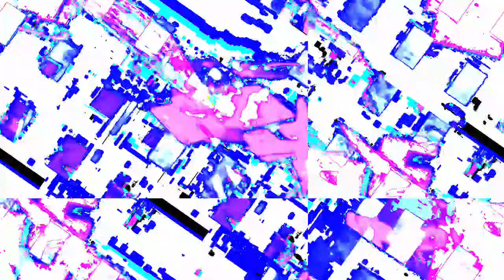[EPILEPSY WARNING] Movie 23 04 13 16h20m44s *Photosensitivity Warning*